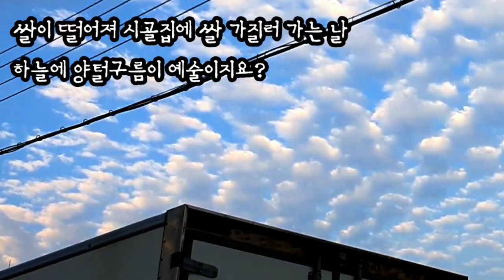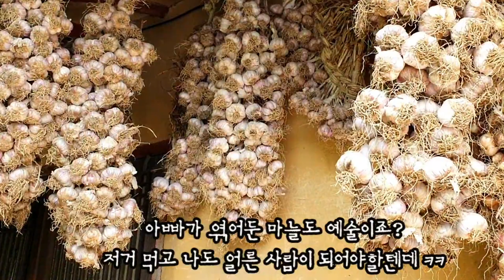시골집 풍경들. 메롱하는새 6월에피는꽃 💐🌸